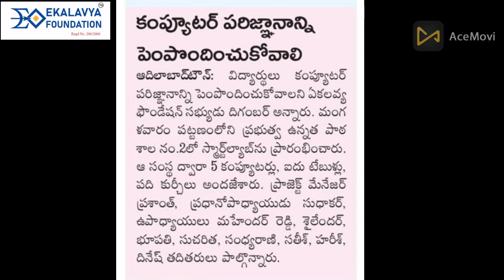Revolutionary step towards the Upgradation of Govt. Schools by the Inauguration of SMART LABS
Revolutionary step towards the Upgradation of Government Schools by the Inauguration of SMART LABS supported by Smart Labs & Fortess at Adilabad on 27th Aug'24.

This molds the skills, sharpening the abilities of the students at tender age. This step not only leads towards digitization but also imparts and encourages innovative ideas and thoughts of the students.

Each and every students will get recognized and well nurtured under this SMART LAB supervision by uplifting themselves and their source of knowledge through E mode (Library, Interactive sessions etc.,)